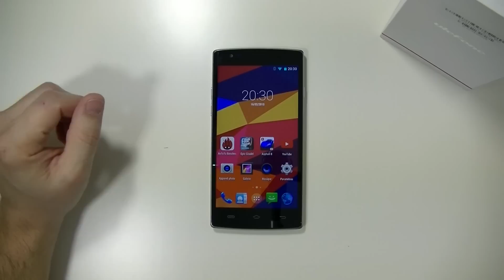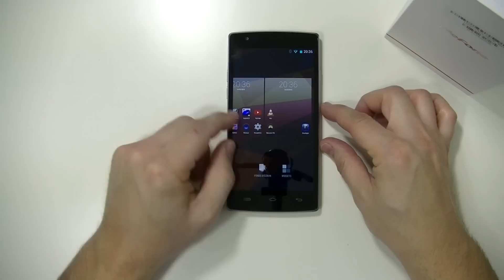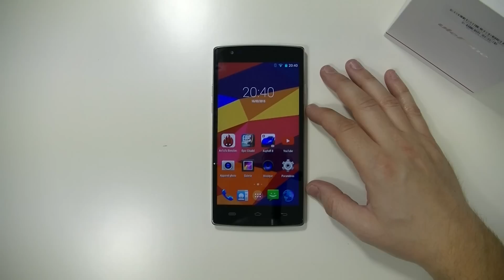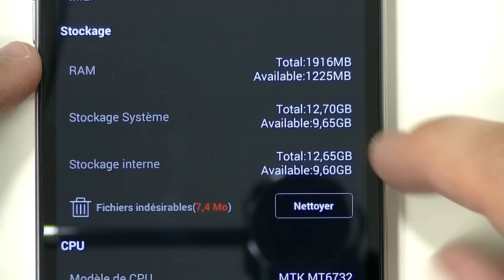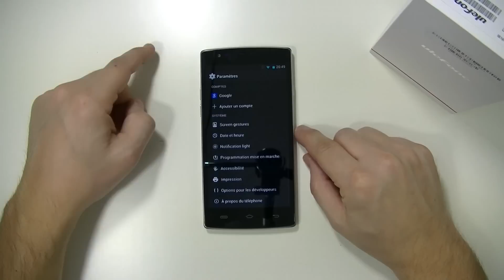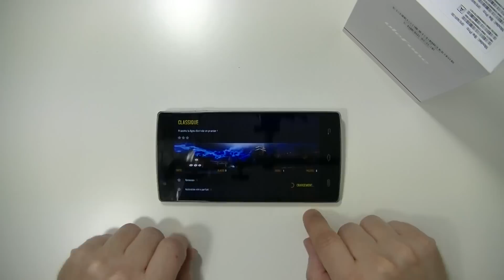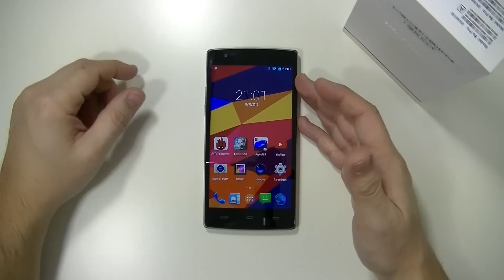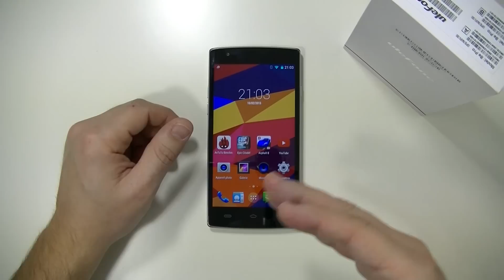Test de l'Ulefone Be Pro | par Top-For-Phone.fr